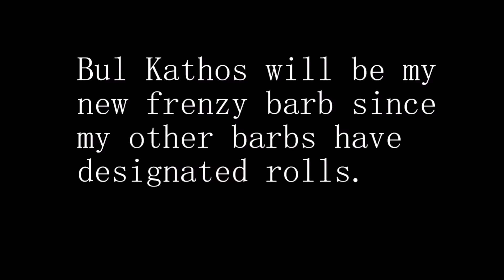Upcoming Plans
Hey, just wanted to show you guys what I've been working on!
*roles